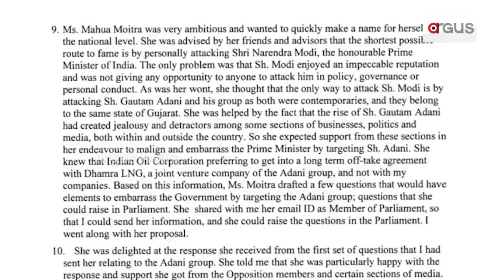ମହୁଆଙ୍କ ନିଶାରେ ପିନାକୀମିଶ୍ର ! || Pinaki Mishra || Mahua Moitra || Political News || BJP Press Meet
ମହୁଆ ଙ୍କ ସହ ପିନାକୀଙ୍କ କି  ଅନ୍ତରଙ୍ଗ ସମ୍ପର୍କ | ଲୋକସଭାରେ ପ୍ରଶ୍ନ ପାଇଁ ମହୁଆ ନେଉଥିଲେ ଟଙ୍କା ପିନାକୀ ଦଉଥିଲେକି ସାଥ ମହୁଆ ପିନାକୀ ଯୋଡିର ଗୁମର ଫିଟିଲା |